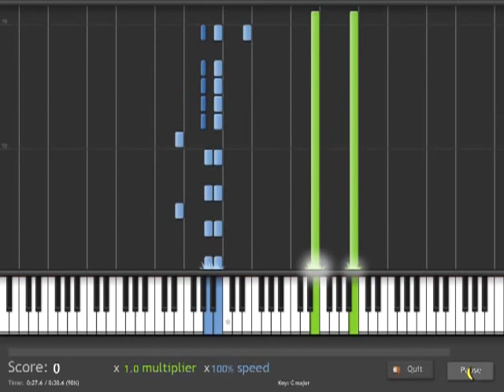Zelda Ocarina of Time: Lost Woods Saria's Song Tutorial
Synthesia tutorial of Ocarina of Time's Saria's Song.

Realtalk Socials